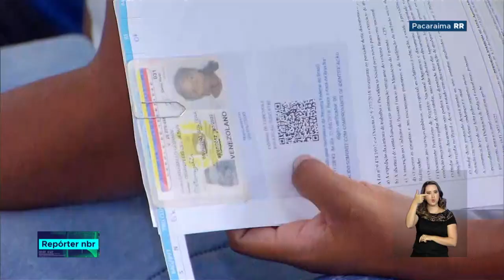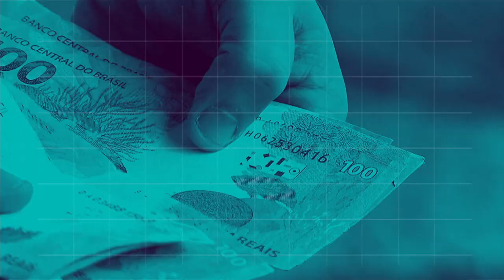BOLETIM REPÓRTER 18h - 21 de agosto de 2018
REPÓRTER 18h - 21.08.18: O Brasil exportou quase 8 milhões de toneladas de aço bruto nos sete primeiros meses de 2018. E mais: Uma equipe formada por representantes do governo federal foi a Pacaraima, em Roraima. Em trabalho conjunto com técnicos locais, o grupo pretende aperfeiçoar as ações de acolhimento aos imigrantes  que cruzam todos os dias a fronteira do país.